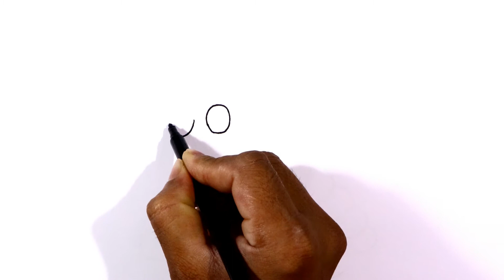How to draw a Mahatma Gandhiji easy drawing | Marker Pen step by step draw for beginners